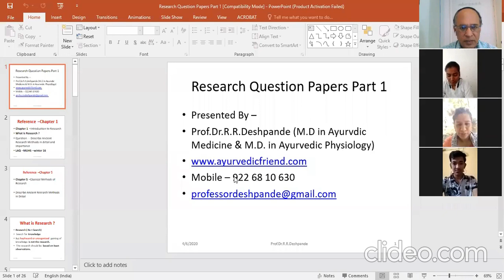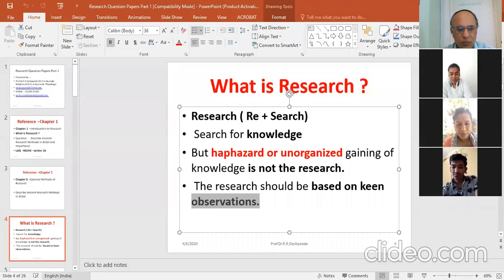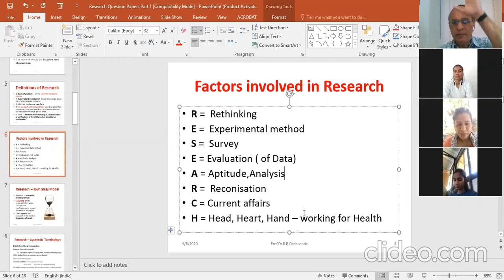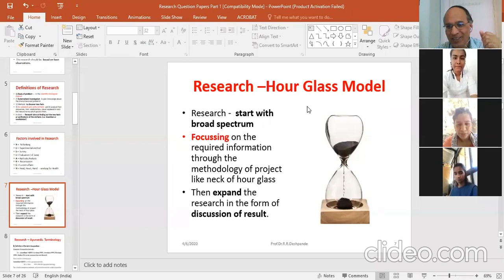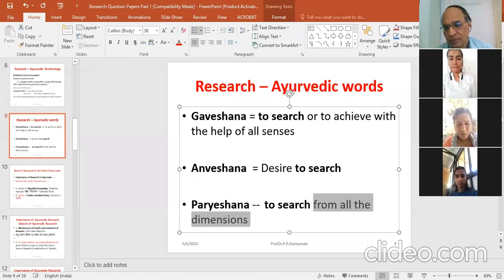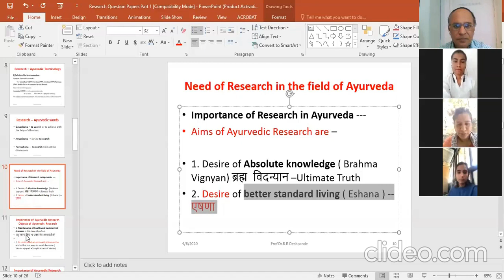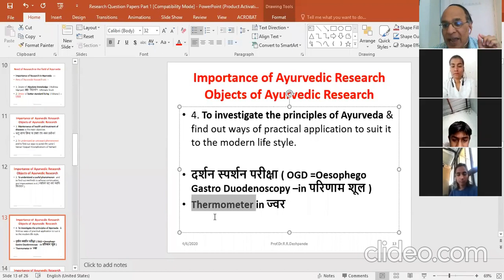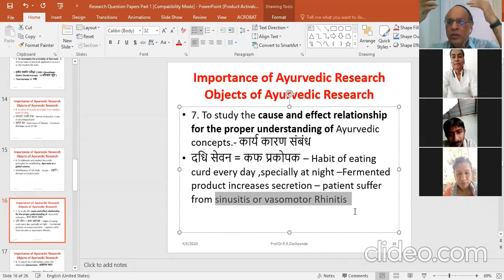Research Methodology l Why Research is needed in Ayurveda ? l आयुर्वेद में रिसर्च की आवश्यकता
Why Research is needed in Ayurveda ?  l क्या आयुर्वेद में रिसर्च की आवश्यकता है ?
Presented by Prof Dr R R Deshpande
Definitions of Research
Factors involved in Research
Research –Hour Glass model
Research –Ayurvedic Terminology
Research –Ayurvedic Words
Need of Research in the field of Ayurveda
Objects of Ayurvedic Research